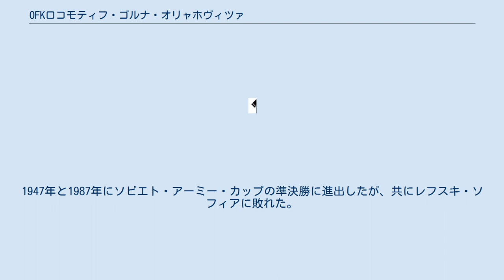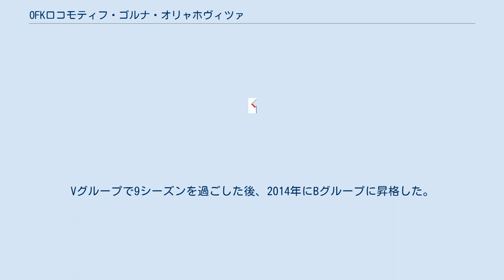OFKロコモティフ・ゴルナ・オリャホヴィツァ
OFKロコモティフ・ゴルナ・オリャホヴィツァ（ОФК Локомотив Горна Оряховица）は、ブルガリアのゴルナ・オリャホヴィツァをホームタウンとするサッカークラブである。
 クラブは1932年にジェレズニチャルスキ・スポルテン・クルブ（鉄道スポーツクラブ）として創設された。
1945年にロコモティフに改称された。
1947年と1987年にソビエト・アーミー・カップの準決勝に進出したが、共にレフスキ・ソフィアに敗れた。
1963年にBグループ北地域で優勝し、Aグループに初参加したが、1シーズンで降格した。
1987年に24シーズンぶりとなるAグループに昇格し、8シーズン連続で参加した。
1992年にインタートトカップに参加し、グループの勝者となった。
 1993-94シーズンはニコラ・ヴェルコフ監督の下で8位になった。
しかし、クラブは財政問題を抱え、最終的にVグループまで降格した。
2004年にBグループに昇格したが、1シーズンでVグループに降格した。
Vグループで9シーズンを過ごした後、2014年にBグループに昇格した。
 2016年、Aグループから新しくファーストリーグとなったトップディビジョンのメンバーに選ばれた。